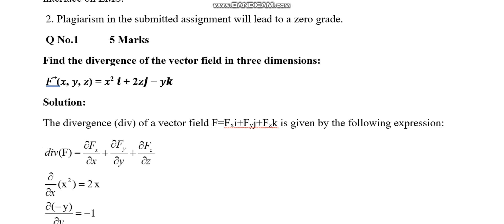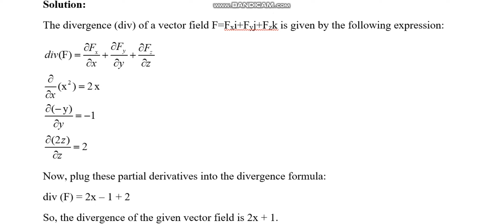MTH301 Calculus II Assignment 2 Fall 2023 Virtual University of Pakistan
MTH301 Calculus II
Assignment 2
 Fall 2023